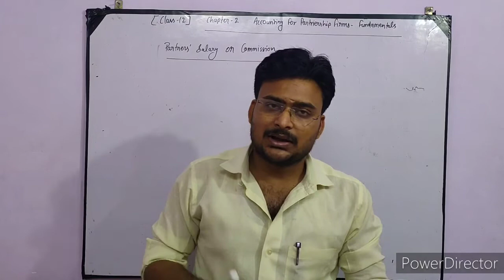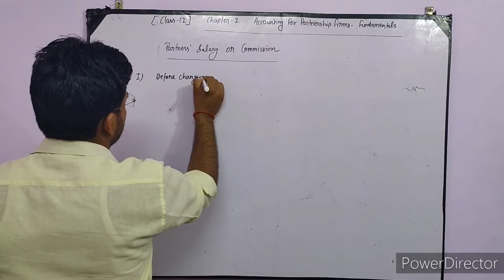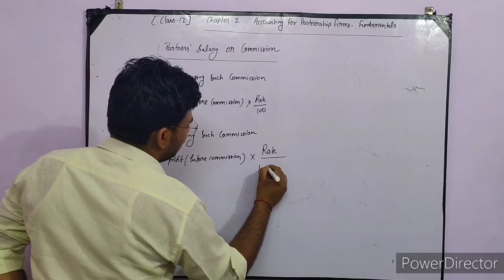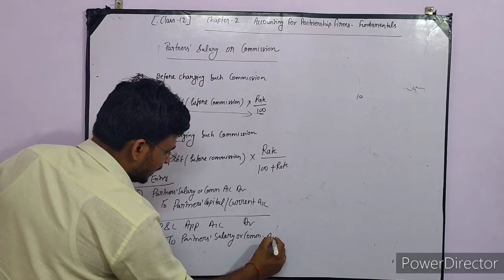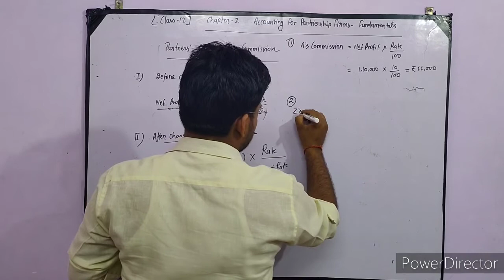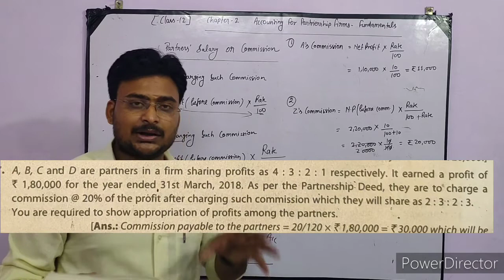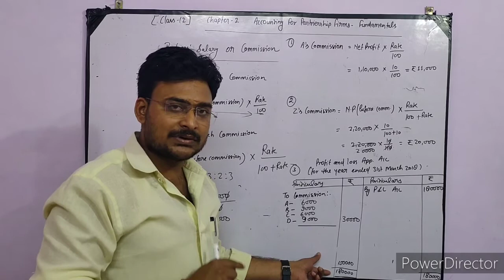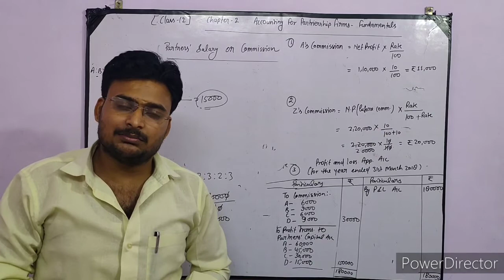#8 Accounting For Partnership Firm-Fundamentals | Partners Salary or Commission | class 12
In this video we will learn how to calculate partners salary or Commission, journal entry for partners salary or Commission and distribution of profits